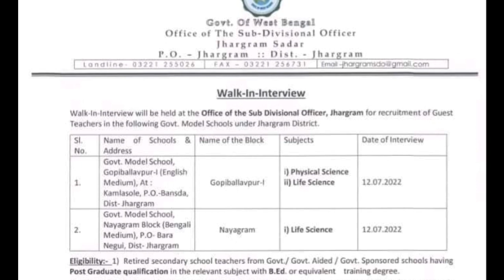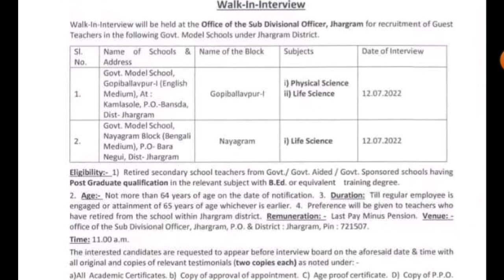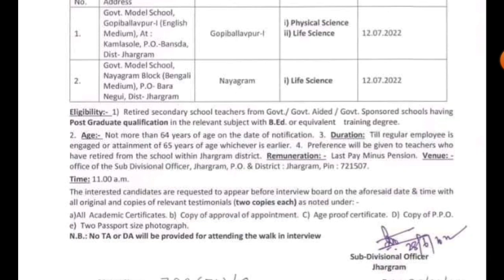WB Teacher Recruitment 2022|Gov't Model School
teacher recruitment notification
govt school teacher recruitment
mrinal Shikari